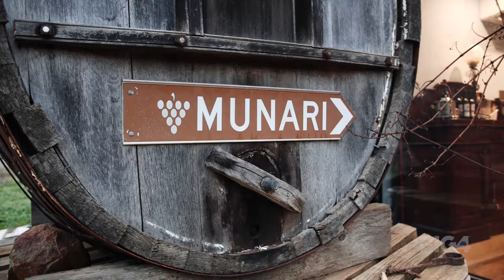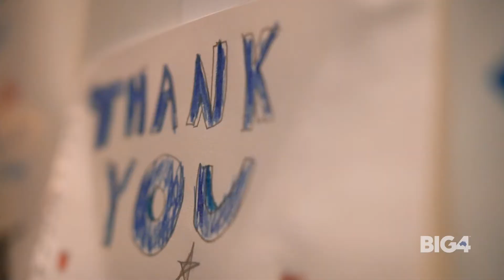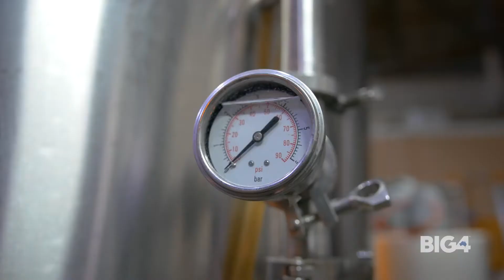What to Eat and Drink in Victoria's Goldfields Region | Go BIG in Victoria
Whatever the taste, whatever the pace, Victoria's Goldfields region is exploding with incredible food and wine experiences. Discover more with Jennifer Adams from Places We Go.